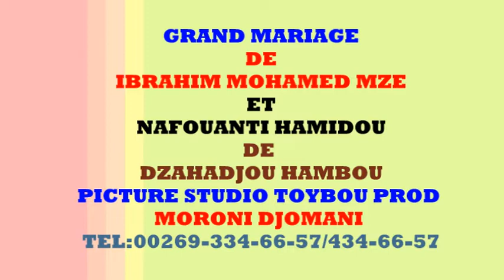djaliko homme ibrahime mohamed mze et nafouanti hamidou dzahadjou hambou